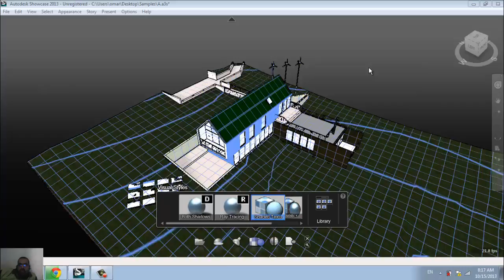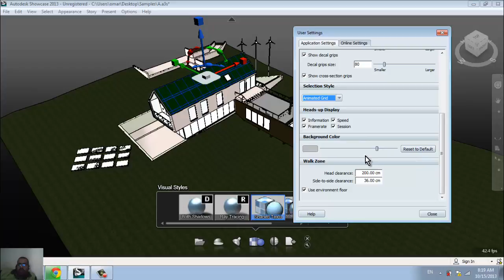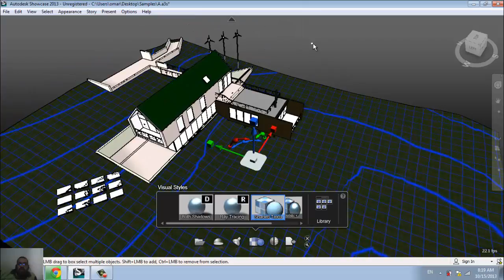SHOWCASE 4 select